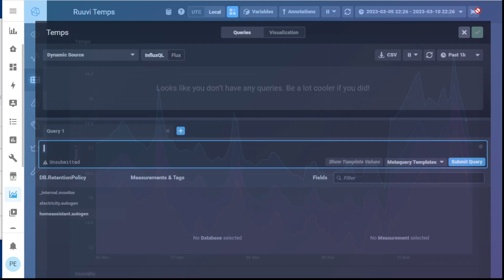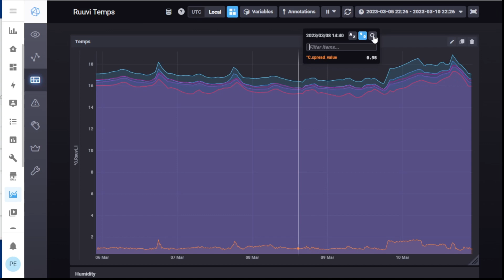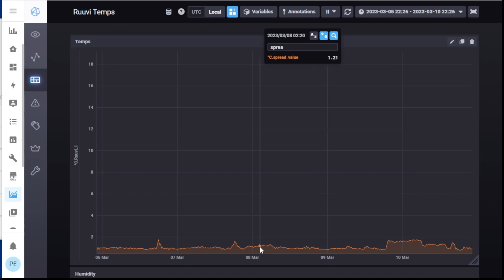Smart Home: InfluxDB in Home Assistant | spread makes this so easy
Finding an offset between two temperature sensors. Oh this is easy in InfluxDB.